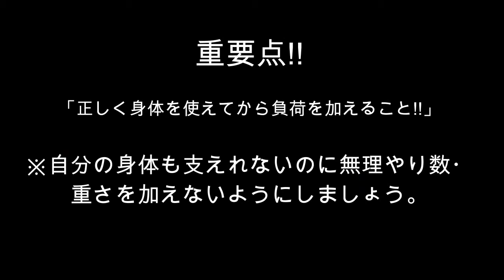REAL Fitness ランジ編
この動画ではランジを紹介しています。　ランジでも種類があります。　この動作は足を開いてバランスを保ち、体幹部を上下に移動させる動きになります。　スクワットよりもバランスや、股関節の可動性＋コントロールする力を必要とし、膝関節の固定や動きを保つ重要な動作でもあります。　背骨が曲がったり、重心が左右・前後にぶれずに動作を繰り返します。　背骨がそれに向かって垂直に固定し動作を行います。